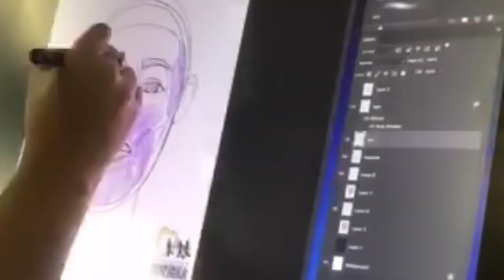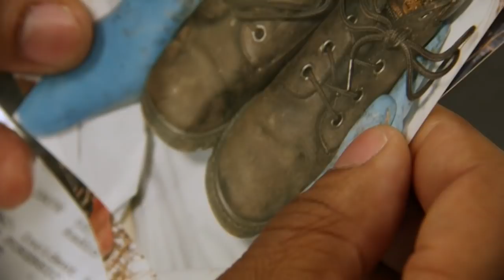Do you recognize this boy?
His body was found 20 years ago. His identity is unknown.